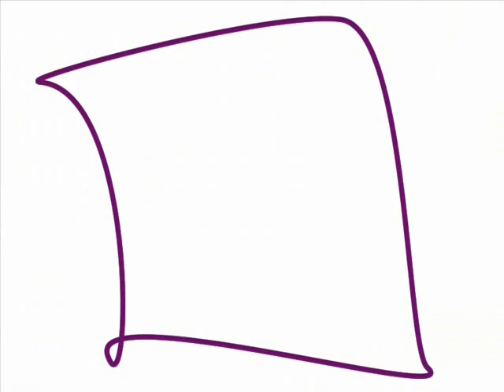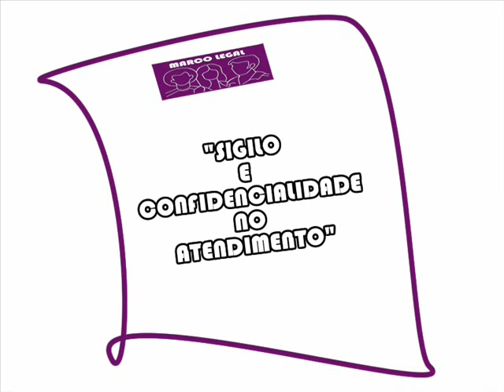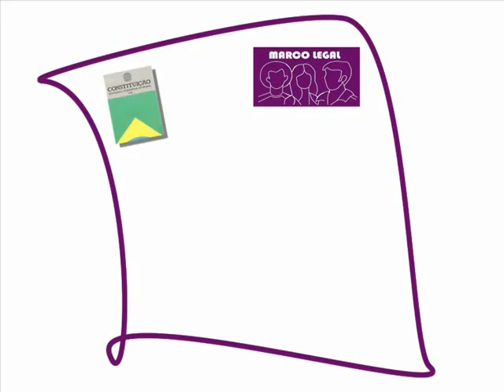Saúde e Direitos. Você Precisa Conhecer!!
Nós da equipe do Portal Vivendo Adolescência - Reprolatina acreditamos que todos/as adolescentes e jovens precisam conhecer seus direitos e exigir que eles sejam respeitados, sendo assim, a partir de agora conheça seus direitos e ajude a garantir que eles sejam cumpridos!!